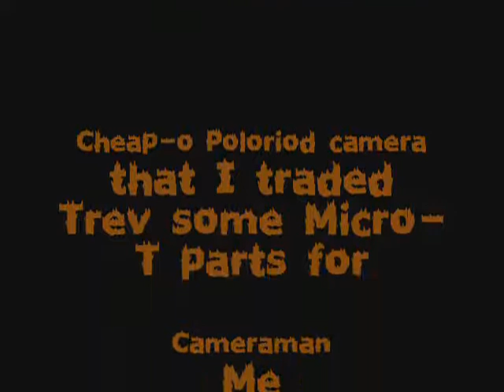Team Associated CB4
Team Associateds new CB4 in action!  Just kidding; mounted my Cuda body on my B4 and decided to call it the "CB4",
-Feigao 7s 5070kv motor
-Castle Sidewinder 1/10 ESC
-Protek 2s1p 4000mah LiPo
-Hell yea

or Cuda Buggy 4. enjoy :)